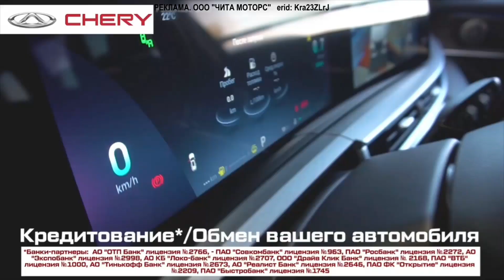Прогноз погоды на 24 сентября 2023 года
У природы не плохой погоды!